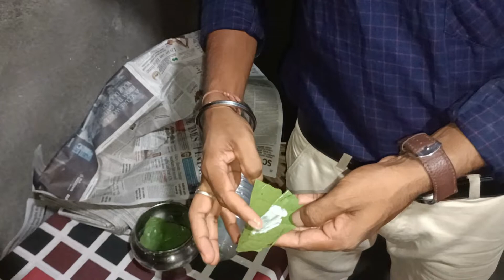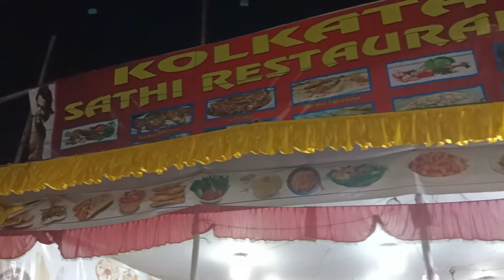এই গরমে বিয়েবাড়ি সাথে মেলা দেখা!! এক ঢিলে দুই পাখি!! Smita Das Sharma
এই গরমে বিয়েবাড়ি সাথে মেলা দেখা
এক ঢিলে দুই পাখি
Smita Das Sharma

ভিডিওটি দেখার জন্য ধন্যবাদ।। আর এই ভিডিওটি লাইক, কমেন্ট, শেয়ার করতে কিন্তু ভুলবেন না।।